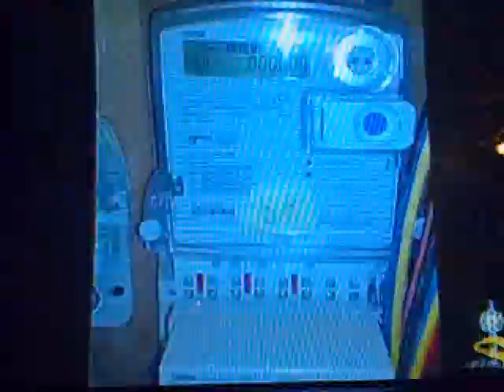ISKRAEMECO AMM Pilot project in Kuwait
TV coverage of ISKRAEMECO AMM system implemented in Kuwait this summer